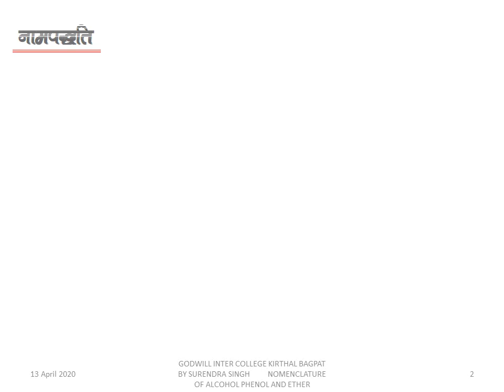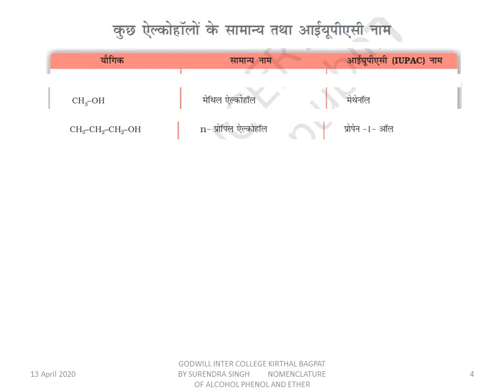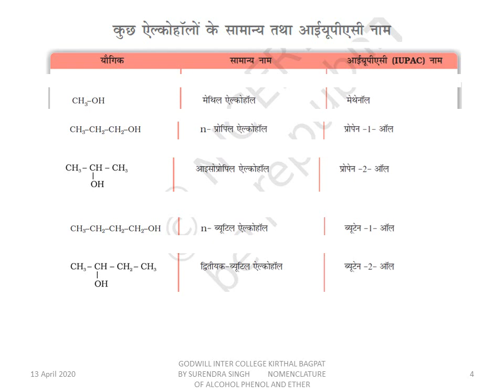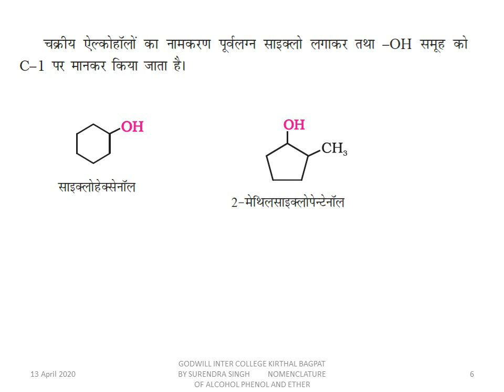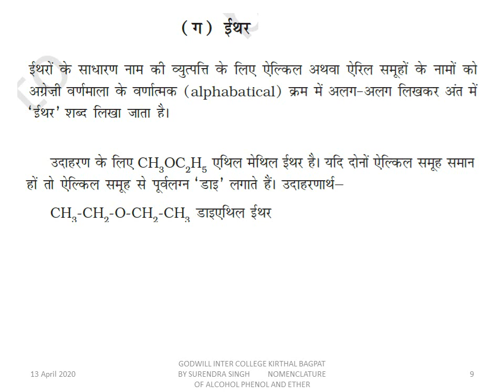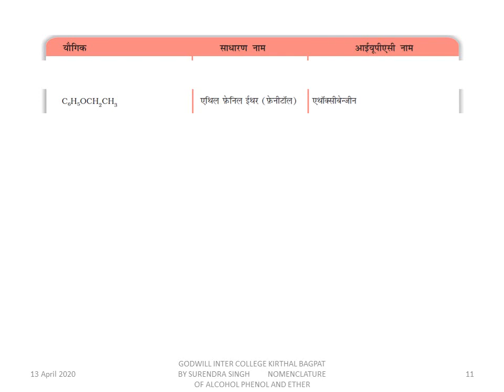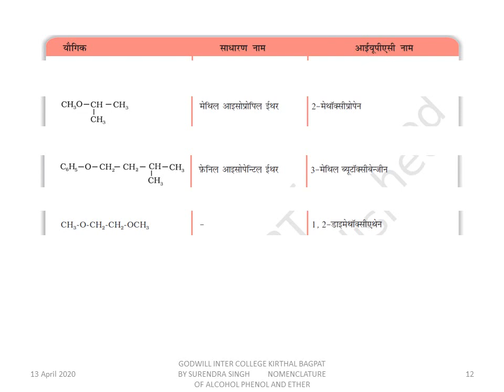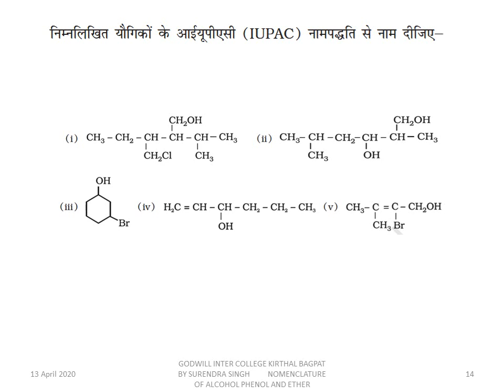CLASS 12 NOMENCLATURE OF ALCOHOL PHENOL AND ETHER BY SURENDRA SINGH SIR